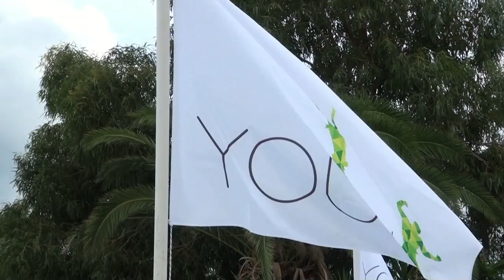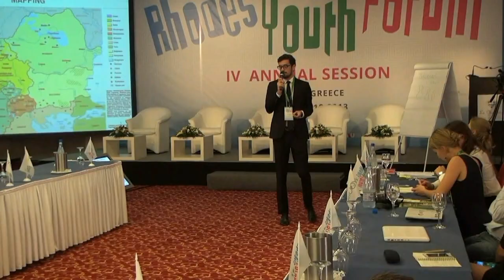Youth Time Rhodes Youth Forum 2014 Announce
On September 25-29th, 2014 the Rhodes Youth Forum for the fifth time will gather together more than 100 young people who are prone towards responsibility and constructive behavior in the current changes the contemporary world is undergoing. Debates with high level experts from various fields will touch on ways to support youth-led social entrepreneurship, youth diplomacy and education. One of the working days will be conducted jointly with World Public Forum "Dialogue of Civilizations" (WPFDC).